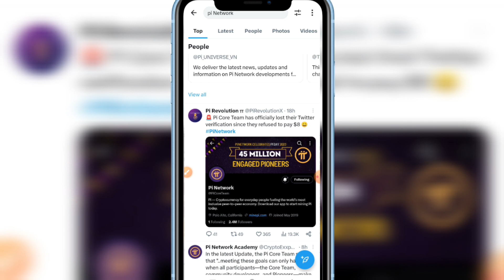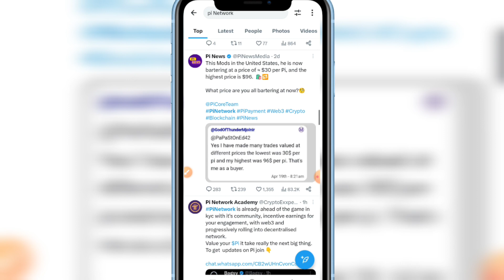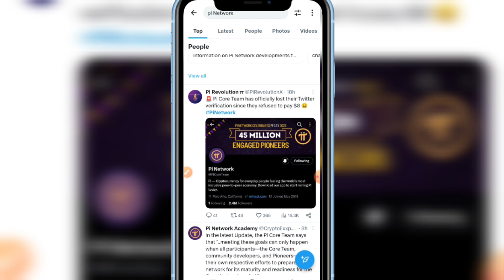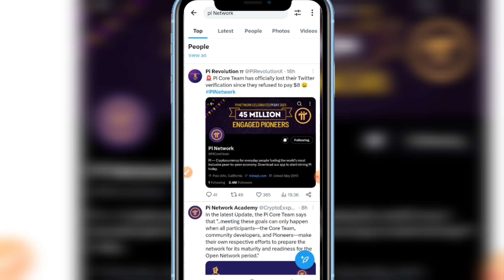new update pi Network | pi Network withdraw update | pi Network kyc new update | pi today update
••App link•••

and use my username (imdadbugti12) as your invitation code.

°°video covered °°

pi Network withdraw update
today pi Network withdraw update
new update pi Network
pi Network price
pi Network coin price
bondex update
bondex new update
bondex
bondex latest update
bondex
earnings website in Pakistan
without investment earnings website
easypisa jazzCash earning app
easypisa earning app
jazzCash earning app
fiery 7 new update